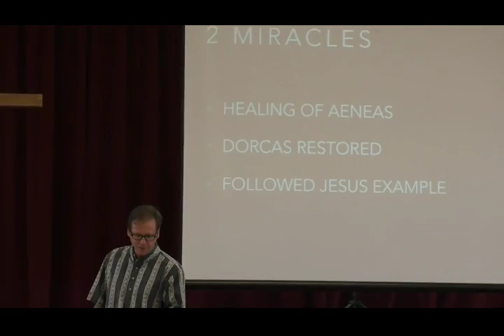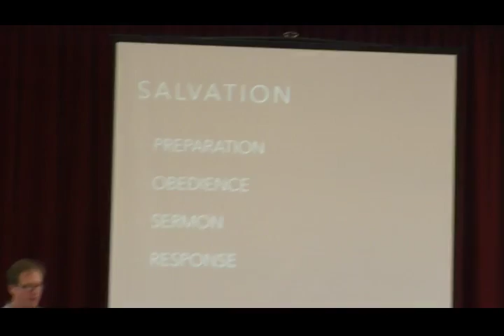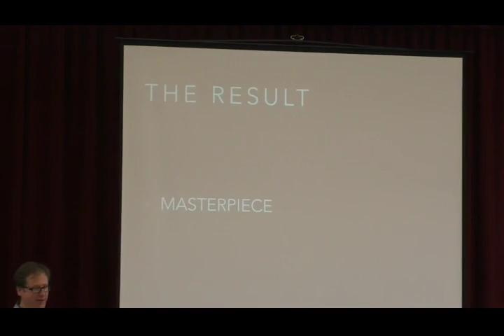Book of Acts 10: Birth of the Church